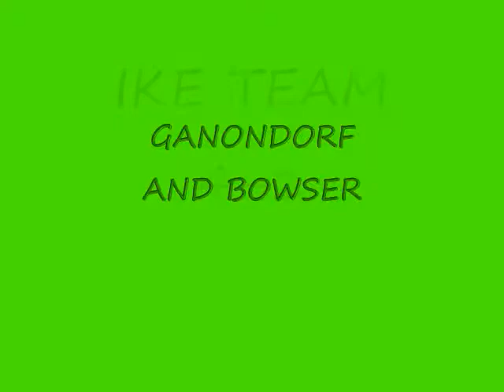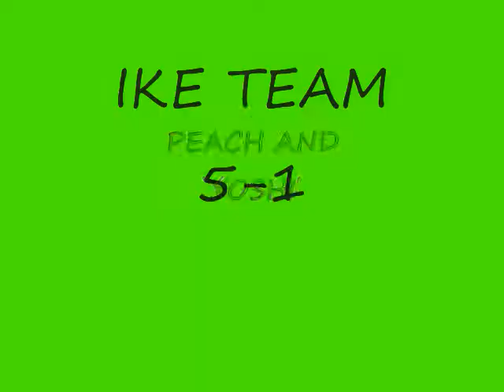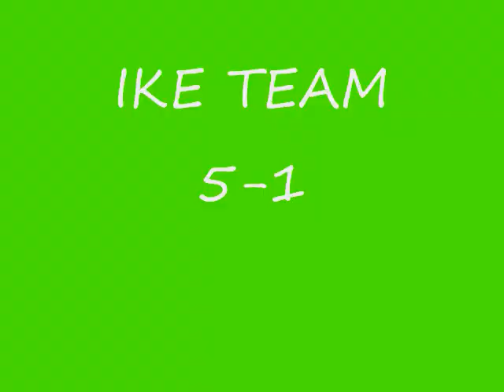PART 3: IKE TEAM VS. METAKNIGHT AND KIRBY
METAKNIGHT AND KIRBY
YOSHI AND PEACH
GANONDORF AND BOWSER